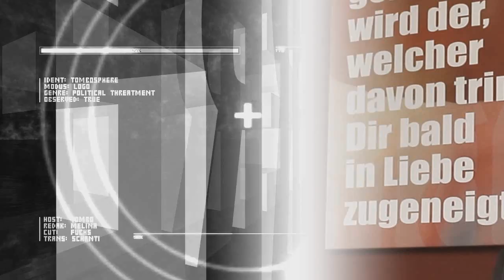Heiner Geißler - Sapere aude! (Interview) Teil 1/2